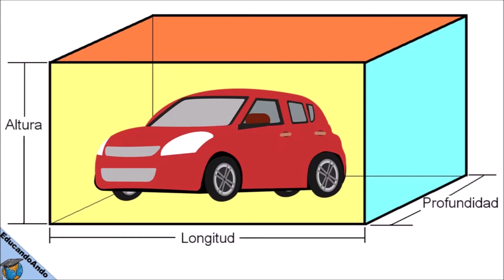¿Por qué Tenemos 2 Ojos?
Se dice que el diseño del cuerpo humano es casi perfecto, casa órgano tiene una utilidad bien definida (salvo contadas excepciones). El día de hoy vamos a descubrir porque nacimos con dos ojos y porque uno solo no cumpliría las funciones a la perfección.

Música en el editor de YOUTUBE: Santorini 2 - Vibe Mountain